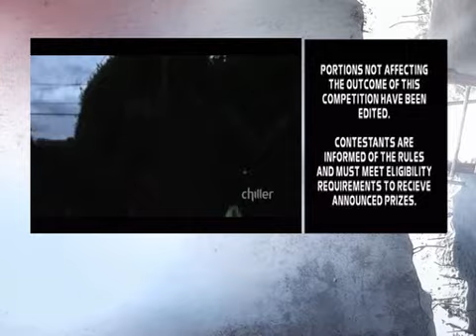Fear Factor S04E01 FS DSR XviD NiGHTMARE